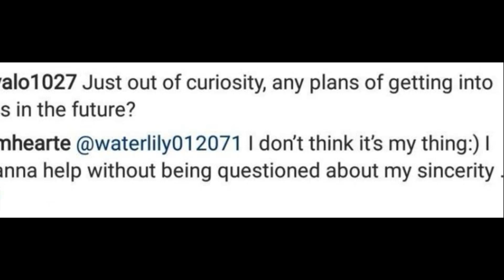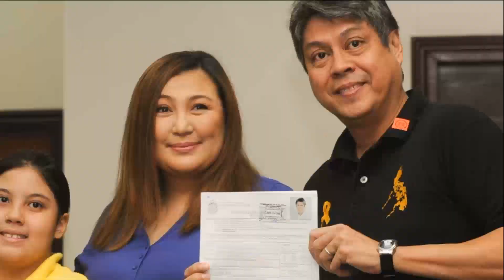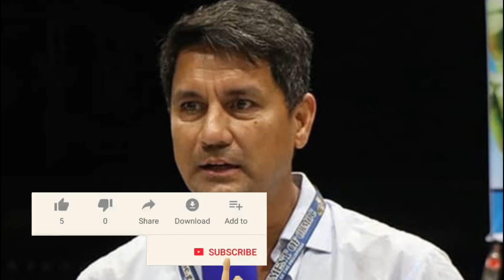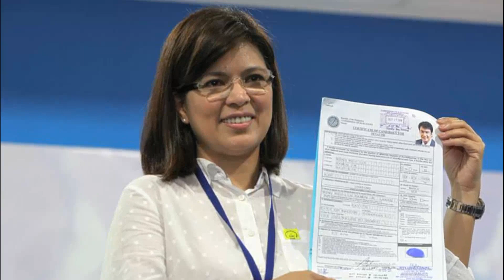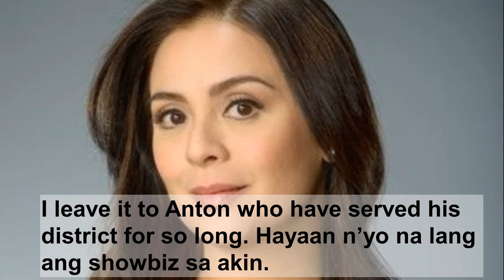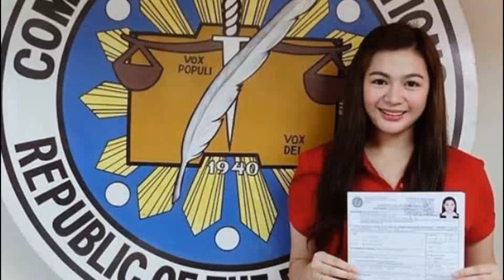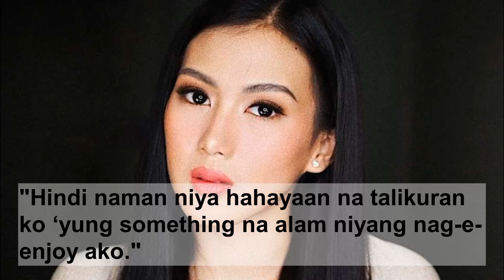MGA ARTISTA NA MAY ASAWA NA PULITIKO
Sa Pilipinas, hindi nagkakalayo ang buhay ng isang artista sa isang pulitiko. Ang iba sa mga taga showbiz ay pinasok din ang pulitika, at ang iba naman ay nakapangasawa ng pulitiko.

Heart Evangelista

Napangasawa ni Heart ang governor ng Sorsogon at dating senador na si Chiz Escudero.

Kayat marami ang kumukumbinsi sa Kapuso fashion icon-actress  na pasukin na rin ang mundo ng politika.

Helen Gamboa

Napangasawa ni Helen ang aktor at pulitiko na si Senator Tito Sotto.

Ang pagsasama nina Tito at Helen ang isa sa mga itinuturing na pinakamatatag na relasyon at ideal marriage sa pulitika at showbiz dahil umabot ito ng 50 years.

Assunta De Rossi

Si Assunta ay ang asawa ng congressman ng Negros Occidental na si Jules Ledesma at 18 years na silang mag asawa.

Sharon Cuneta

Napangasawa ni Sharon si senator Francis “Kiko” Pangilinan.

Richard Gomez

Parehong nasa politika si Richard at ang asawa niyang si Lucy Torres, si Richard ay ang mayor ng Ormoc City at si Lucy naman ay congressman ng Fourth District of Leyte.

Vilma Santos

Hindi raw kailanman pinangarap ni Vilma Santos na pasukin ang mundo ng pulitika.

Dawn Zulueta

Isa marahil sa masasabing perfect couple natin sa showbiz ay ang pagsasama nina Dawn Zulueta at Rep. Anton Lagdameo ng 2nd District ng Davao del Norte.

Dina Bonnevie

Kahit politician’s wife, wala sa utak ni Dina Bonnevie na pasukin ang mundo ng politika.

Alex Gonzaga

Ang vlogger, host at aktres na si Alex Gonzaga ay napangasawa si Mikee Morada na konsehal ng Lipa.

Andrea Torres at Mga Lalaki Na Na Link sa Kanya | Derek Ramsay, Dingdong Dantes, Alden Richards